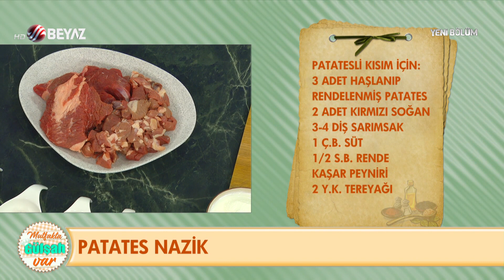Patates Nazik Tarifi ve Yapılışı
► Mutfakta Gülşah Var programında bugün Gülşah Şen, Patates Nazik Tarifi ve Yapılışını izleyici ile paylaştı.

PATATES NAZİK

Patatesli kısım için;
3 Adet haşlanıp rendelenmiş patates
2 adet kırmızı soğan (küp küp doğranmış)
3-4 diş sarımsak
1 çay bardağı süt
½ su bardağı rende kaşar peyniri
2 y.k. tereyağı
2 y.k. z.yağı
Tuz,karabiber,kırmızı toz biber

YAPILIŞI:

Tavaya z.yağı ilave edilir ve soğanlar sotelenir akabinde üzerine patatesler,sarımsak, ve baharatlar ilave edilir.
Akabinde patatesler rondoya alınır ve üzerine süt,kaşar peyniri,tereyağı ilave edilip rondodan geçirilir.

KIYMALI HARÇ İÇİN;

400 gr dana döş
100 gr kuzu döş
1 ç.k. kırmızı toz biber
1 ç.k. karabiber
1 ç.k. kimyon
1 ç.k. yenibahar
4-5- diş sarımsak
1 tatlı kaşığı tuz
3 y.k. tereyağı
2 y.k. z.yağı

YAPILIŞI:

Etler kuşbaşı doğranıp tepsiye alınır
Sarımsaklar üzerine tuz ilave edilerek dövülür.
Dövülen sarımsaklar ve etler karıştırılıp kıyma makinasında geçirilir.
Tavaya z.yağı ve tereyağı ilave edilir.Kıymalar kavrulur.
Servis tabağına patates alınır üzerine kıymalı harç ilave edilir
Ve kıyılmış maydanoz ile servis yapılır.
Servis için;
Yoğurt
İnce kıyılmış maydanoz